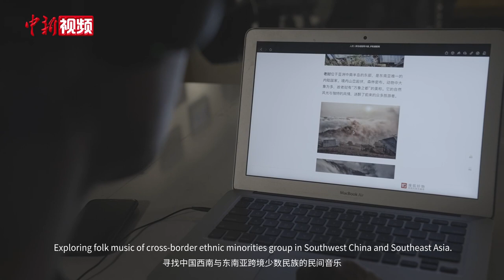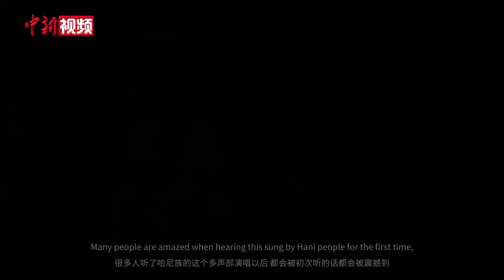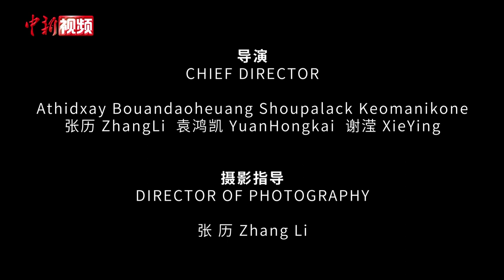跨越山水 | 乐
一条河流，滋养了绵亘千古的文明，也见证着中国与老挝源远流长的友谊。

一段铁路，连接起了高山与大河，这里有突破国界的爱，也有跨越山水的美。

2022年12月3日，是中老铁路开通一周年的日子。12月1日起，中国新闻网、中国新闻社云南分社联合推出中老合拍系列短片《跨越山水》(Beyond Mountains and Rivers)，该系列短片一共10集(中国5集、老挝5集)，分《家》《路》《织》《根》《味》《梦》《乐》《像》《援》《爱》10个篇章，讲述老挝女机械师、在滇老挝媳妇、中老边境医护人员、老挝华人等群体的故事，展现中老铁路这条友谊之路、幸福之路给两国人民生活带来的变化与憧憬。

今天，我们推出第七集短片《乐》。该片讲述了中国音乐人崔建多年来致力于寻找跨境民族民间音乐的故事。崔建因机缘巧合聆听到老挝阿卡族多声部无伴奏合唱，被深深吸引。在了解到云南红河哈尼族与老挝阿卡族属于跨境民族后，他走进梯田之中，采集当地多声部民歌素材。未来，他希望搭乘中老铁路列车前往老挝，深入了解当地民间音乐人的音乐与生活。（袁鸿凯）